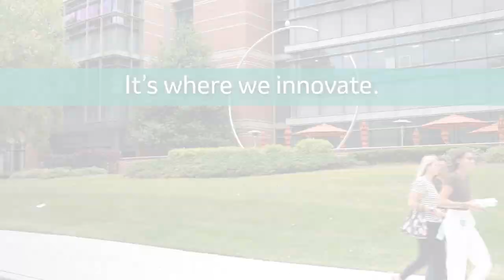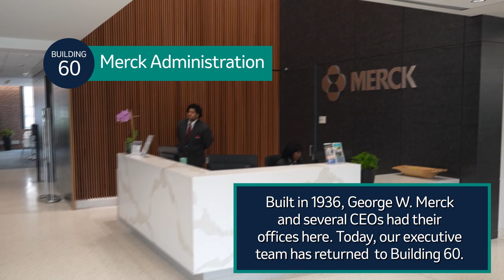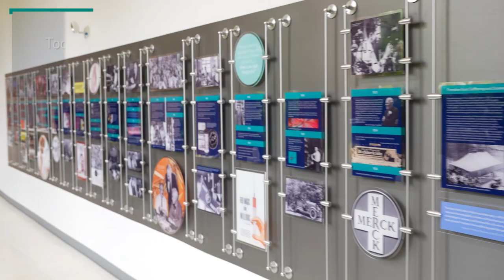Merck’s global headquarters, reimagined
Colleagues across Merck ushered in a new era of collaboration for patients around the world with a ribbon-cutting at our global headquarters in Rahway, New Jersey.

First established as a company site 120 years ago, the Rahway campus quickly expanded when George W. Merck established the first Merck Research Laboratory.

Our new headquarters brings all divisions together in a dynamic, neighborhood-based workplace centered around the science and invention that drive our purpose to save and improve lives.